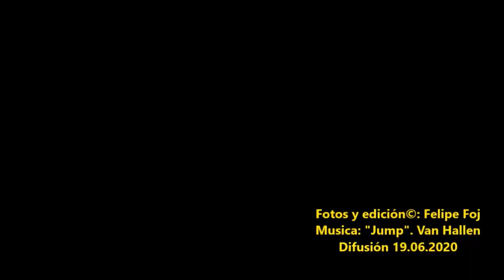KAYAK DE PRIMERA DIVISIÓN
Ayer 18:06.2020  tuve la suerte de compartir travesía con Paco, Carlos, Adriano y Francisco, miembros del club Malaka kayak. Un lujo.
Ellos con estilizados fun run y yo con el Galaxy Eskimo 17 a las 18:45 nos hicimos a una mar tranquila y sin viento rumbo a levante. Asesorado por Paco y Carlos, por vez primera utilicé la pala groenlandesa que requiere una técnica especial. A la vuelta asistí a una autentica exhibición de ambos, simulación de rescate, giro con canteo (inclinar el kayak con un movimiento de cadera) y esquimotaje (vuelco completo y recuperación).
Los cuatro unen la cordialidad a sus conocimientos, habilidades y entusiasmo. Kayakeo de primera división.